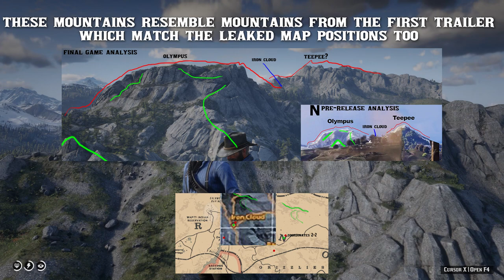RDR2 | The Iron Cloud Mystery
Iron Cloud has always been one of the locations on the original leaked map of 2016 that we can't put our finger on. Today I'll lay out all the clues and evidence we have found on the subject and let you decide.